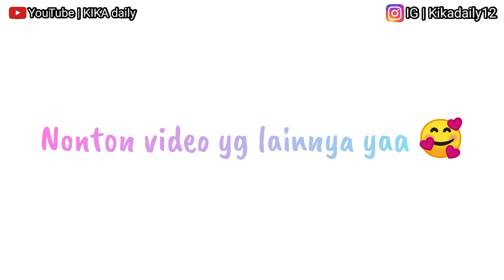CARA LAIN MASAK TERONG! RESEP MASAK OSENG TERONG TERI TERSIMPLE || MASAKAN RUMAHAN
RESEP DAN CARA MASAK OSENG TERONG TERI TERSIMPLE || MASAKAN RUMAHAN

bahan:
terong
teri Medan
bamer 6 siung
baput 3 siung
cabe 10 buah
garam 1/2 sdt
penyedap rasa 1/2 sdt

oseng oseng terong ungu, cara masak oseng oseng terong, cara masak terong sederhana,
cara memasak tumis terong teri, resep sederhana memasak tumis terong yang enak,
oseng terong ungu resep, cara masak sayur terong tumis, masakan sederhana, ide menu hari ini, menu harian, masakan tiktok, masakan viral, masakan simpel, KIKA daily.

IG 👉 KIKA daily